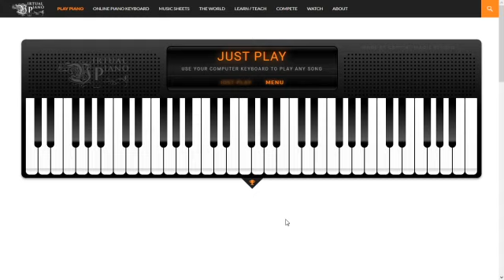Changes By XXX (Rip X)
R.I.P XXX